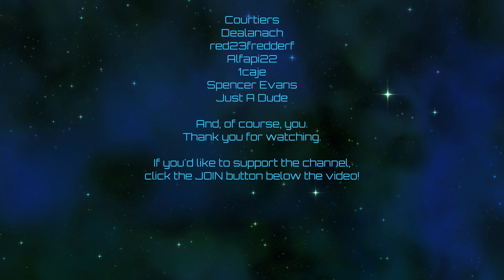Stellaris | Construction Conglomerate | Episode 70